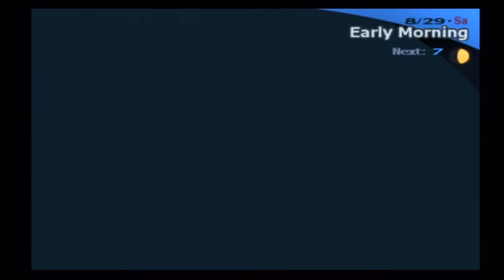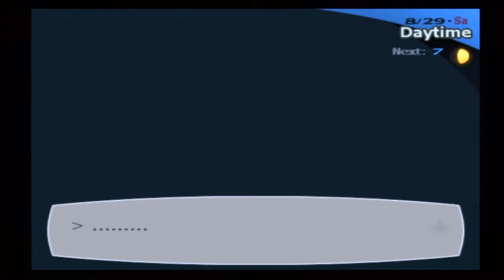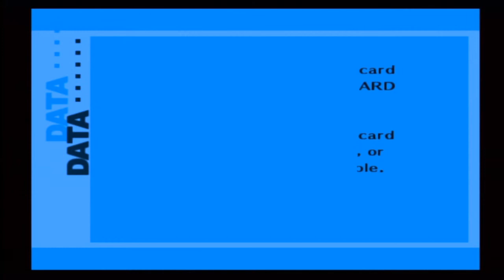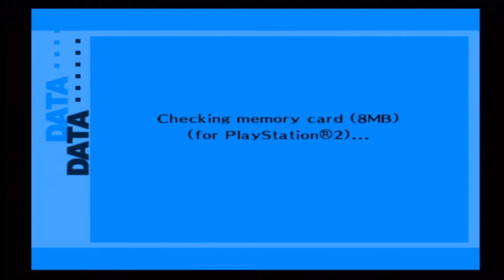Persona 3: Episode 56: But Also Fuuka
These movies make no sense